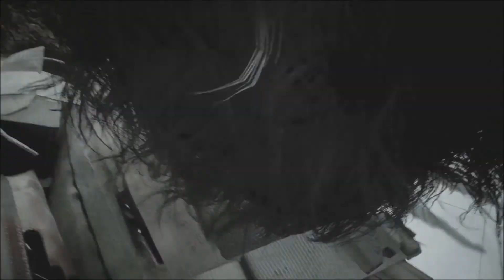RESIDENT EVIL 3 - Carlos death scenes - Hunter Beta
7 various deaths in 1 video.